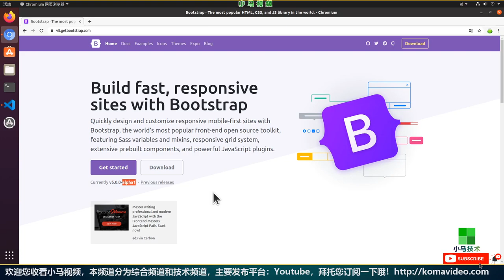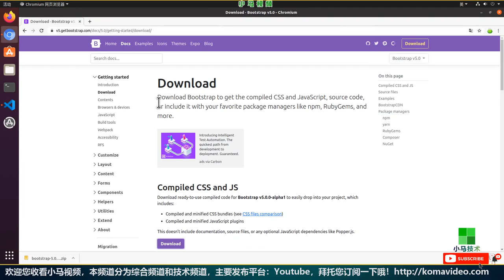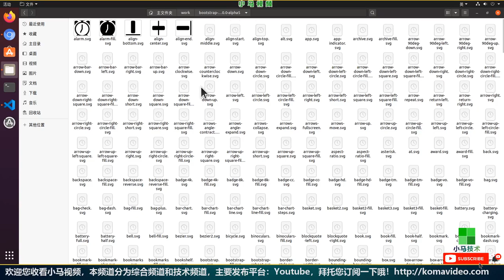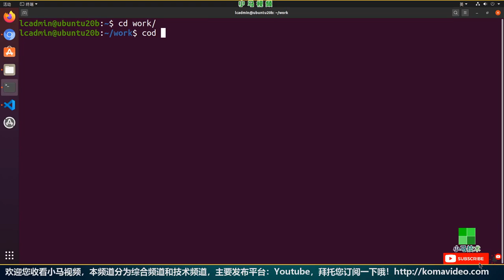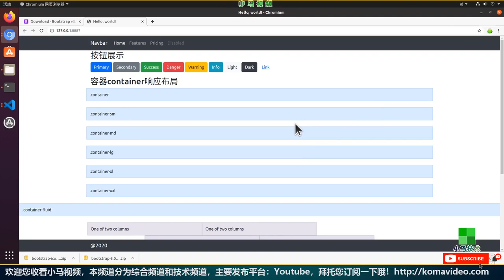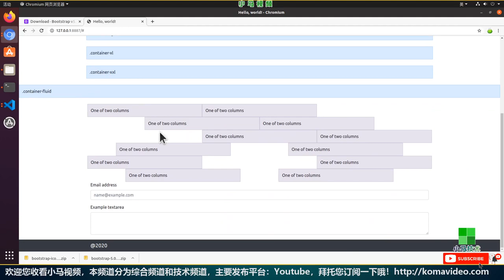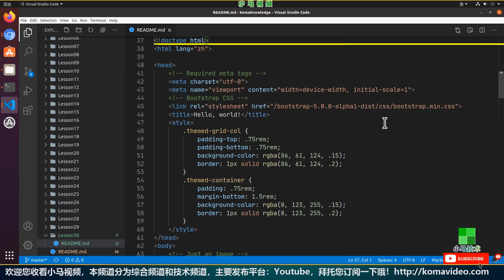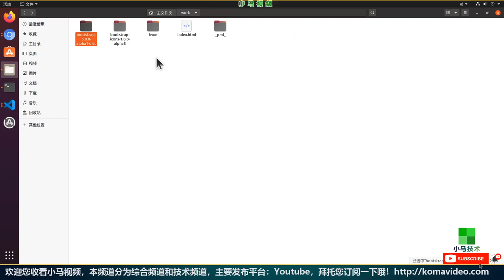【Bootstrap】Bootstrap 5 - 小试牛刀, alpha版我觉得很不错